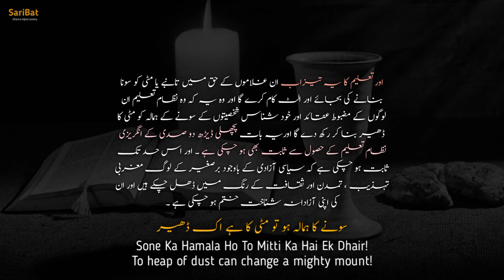Zarb-e-kaleem176 | Advice | Allama Iqbal poetry | Ek Lurd-e-Farangi Ne Kaha Apne Pisar Se | SariBat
Poetry : Allama Muhammad Iqbal R.A

Special Thanks.

🟣 Note
All Rights are reverse to SariBat. If anyone upload ours content without permission. So it could face a strike on YouTube.